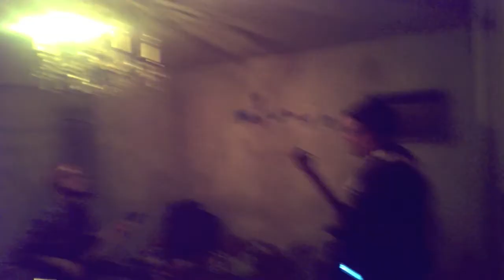Idiolon Song #4 Practice 2/3/14